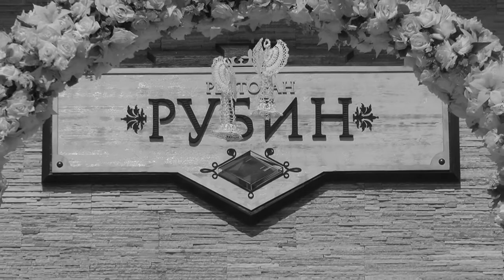ALIPOV FILMS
TRAILER - WEDDING IN RUBIN